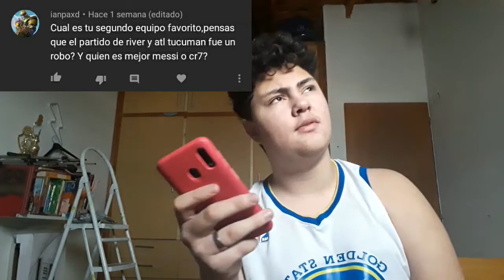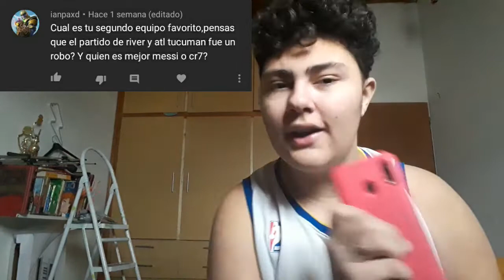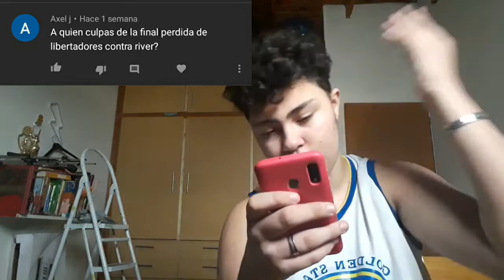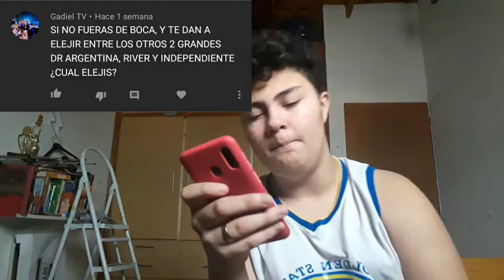Preguntas y Respuestas #4 | Joaco Video Reacciones